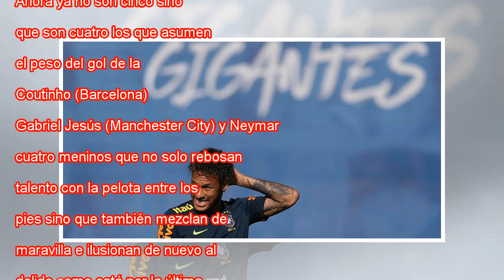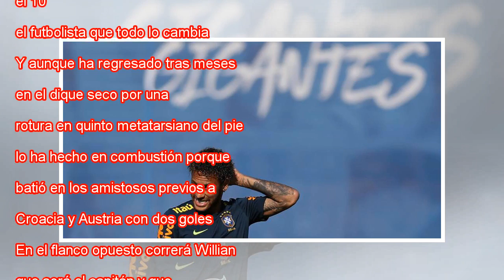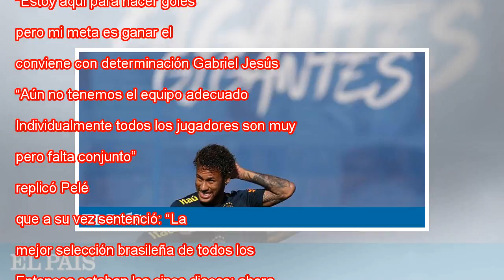La hora de los "cuatro meninos"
Ampliar foto Neymar, en un entrenamiento de esta semana. Buda Mendes Getty Images Aunque para gustos los colores, casi nadie en el mundo del fútbol descarta a la Brasil de 1970 como uno de los mejores equipos que ha dado la historia del balón. Y eso ...